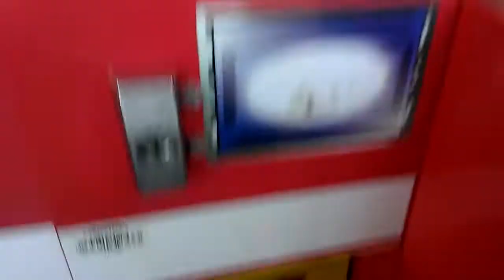NAMCO FIRE TRUCK CLAW CLAW MACHINE @WALMART NICE AND EASY WIN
TODAY I HEAD OVER TO MY LOCAL WALMART TO FACE  THE NAMCO FIRE TRUCK CLAW MACHINE HERE AS I POINTED OUT  THE CLAW STABBED THIS EMOJI FACE AND TODAY I WAS ABLE TO GET THE CLAW AROUND IT AND WIN